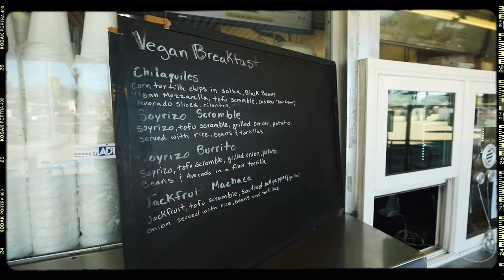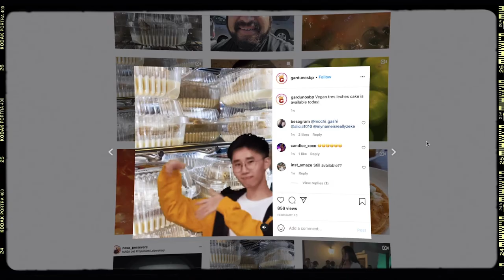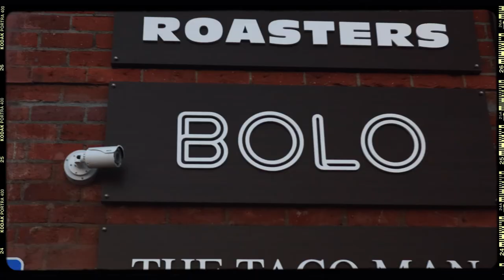Welcome to the San Gabriel Valley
Lying generally east of Los Angeles, the SGV  or #626 is one of Southern California’s most diverse regions sprawling across 31 cities and nearly 2 million people. 🗺

From where to get the best vegan food 🥦 to where to live and play outride. 🏡 ⛰

Lets explore it together. 🎟